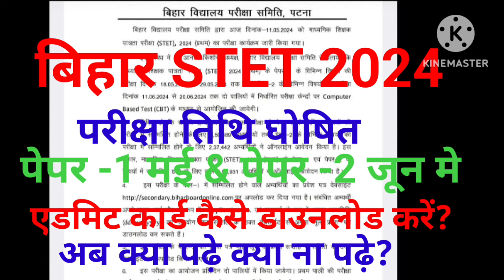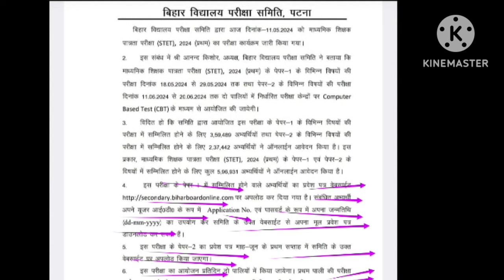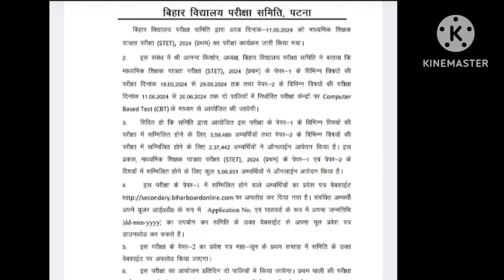बिहार STET 2024 परीक्षा तिथि घोषित /BIHAR STET एडमिट कार्ड कैसे डाउनलोड करें / latest update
Hi